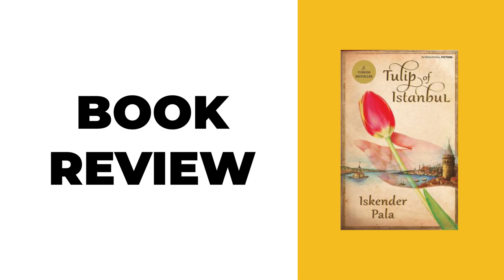Book Review | Tulip of Istanbul | Niyogi Books X Booknerds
We review Tulip of Istanbul by by Iskender Pala (Author), Ruth Whitehouse (Translator)

Tulip of IstanbuL is a historical novel depicting the Ottoman empire’s most glorious times in art and aesthetic, elegance and grandeur of dreams. At the same time, it was an era of splurge and wastage, of economic and social collapse. Known as the Tulip Age, this period saw in 1730 a great public revolt which changed the course of Turkey’s destiny.
The novel begins with the story of a young man who finds his beautiful wife murdered on the wedding night. What is more perverse, the innocent young man himself is charged with the murder of his own wife and thrown into prison. In order to prove his innocence and to find the murderer of his lover, his only clue is a tulip bulb that he found in the palm of his dead wife. He has a secret identity which he was initially unaware of; he is a prince, a sultan’s son, who has grown up outside the palace. An intrigue develops in the power circle about his rumoured existence.
The story is interweaved with historical and cultural detail, introducing the reader to life within royal palaces and dervish lodges, to horticultural secrets about growing exclusive tulips, innovative treatment for the insanes in the asylum, torture devices in the prison, and to the conspiracies hatched in coffee houses and hamams by disaffected revolutionaries and gangsters.

Iskender Pala creates a bewitching tapestry of the splendours and vices of Istanbul at a time when the world was still in thrall to its military, political, and artistic achievements.
Iskender Pala was born in Uşak in 1958 and received his undergraduate degree from the faculty of literature of Istanbul University in 1979. He received his Doctorate in Ottoman Divan Literature from the same university in 1983. His short stories, essays, academic papers and newspaper columns have inspired his readers to see Divan literature in a new light. A recipient of the Turkish Writer’s Association Prize (1989), The Turkish Language Foundation AKDTYK Prize (1990) and the Turkish Writer’s Association Essay Prize (1996), he was given the title ‘The People’s Poet’ by popular vote in Uşak. His books Death in Babylon, Love in Istanbul, Tulip of Istanbul and The King and the Sultan, Od and Mihmandar have won numerous literary awards and enjoy a wide readership. Honoring his success, he was granted the 2013 Presidential Culture and Arts Grand Award in literature. İskender Pala is married with three children and teaches at Kültür University.
Translator
Ruth Whitehouse was a professional violinist before completing a PhD in Modern Turkish Literature at the School of Oriental and African Studies in London. She participated in the Cunda International Workshop for Translators of Turkish Literature in Turkey (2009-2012). Her published translations include: Ali and Ramazan by Perihan Mağden, The Last Tram by Nedim Gürsel, Hotel Bosphorus and Bakhsheesh by Esmahan Akyol and a number of short stories in different anthologies.